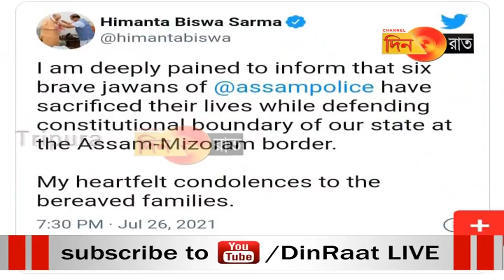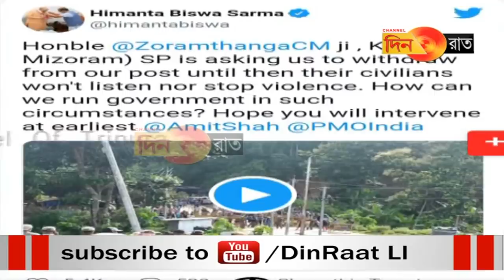মিজোরাম-অসম সীমানা বিবাদের জেরে মৃত্যু অসমের ছয় পুলিশকর্মীর